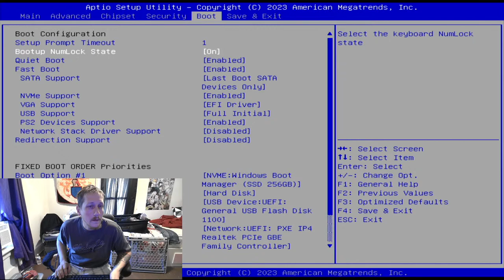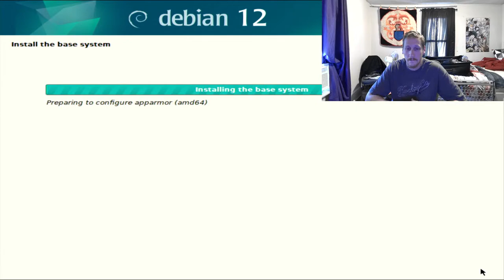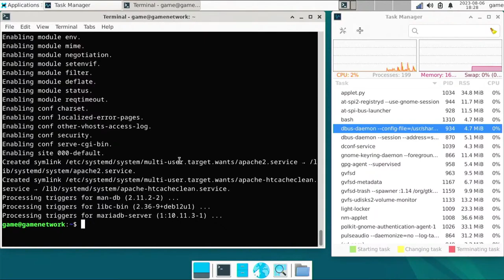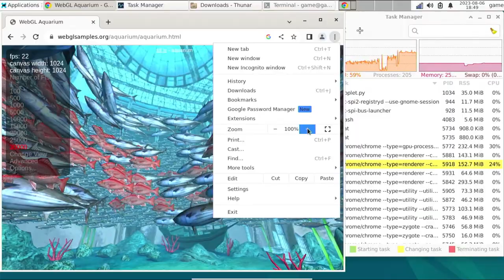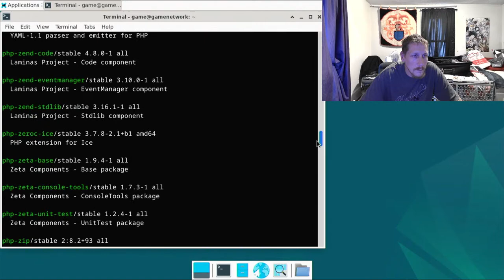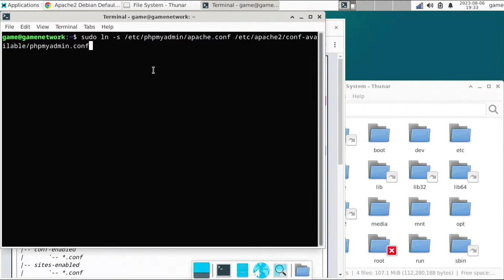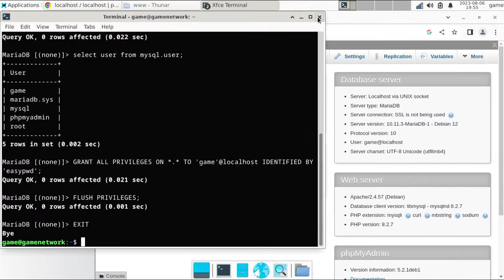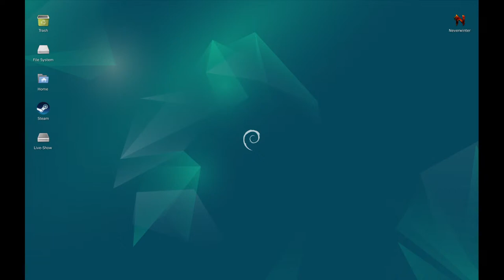Let's Install Debian 12 and Setup a Web Server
Let's actually do some IT stuff today. I hope everybody's weekend is going well. We are going to put Debian 12 onto a Ryzen 3 mini PC and setup Apache2, MariaDB, and PhpMyAdmin. This should be an interesting stream. It's my first stream from my office.